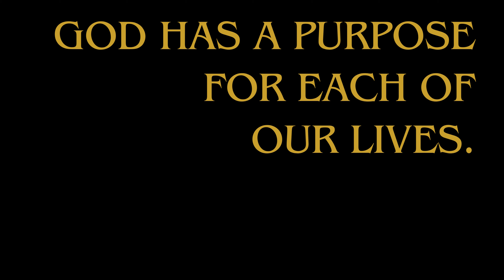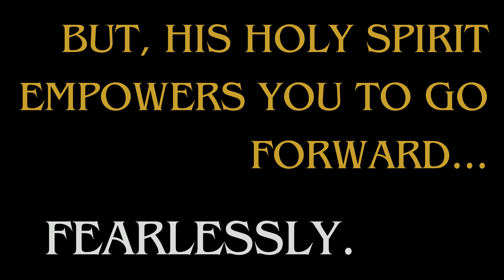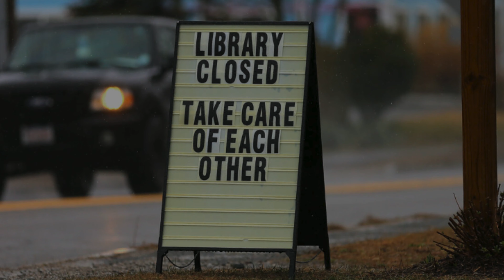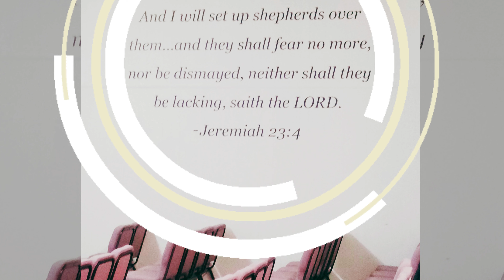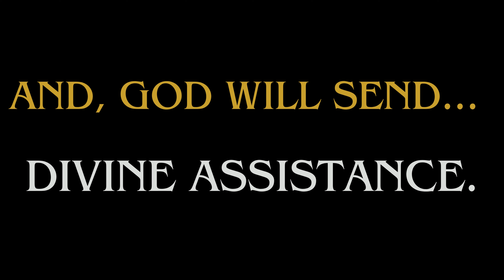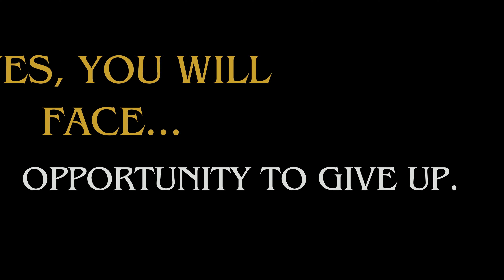A LOOK BACK THROUGH THE YEARS